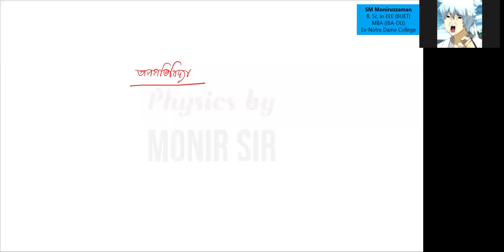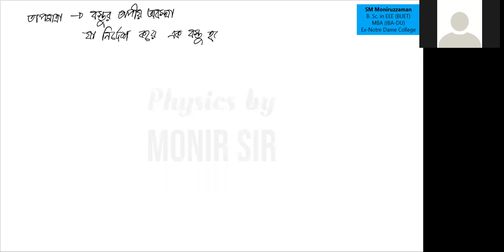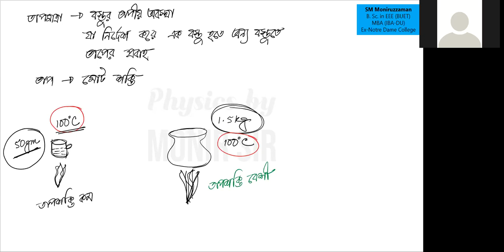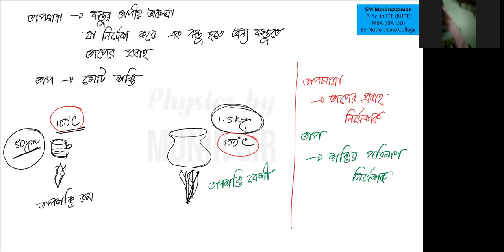Tapgotibidya Lec1 part 1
তাপ ও তাপমাত্রার পার্থক্য